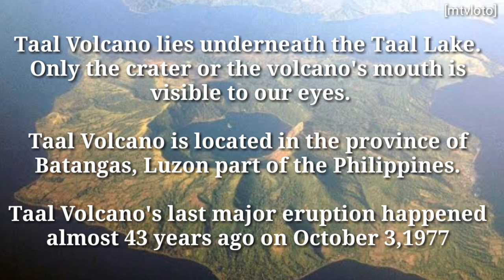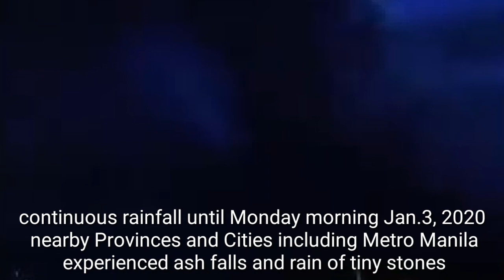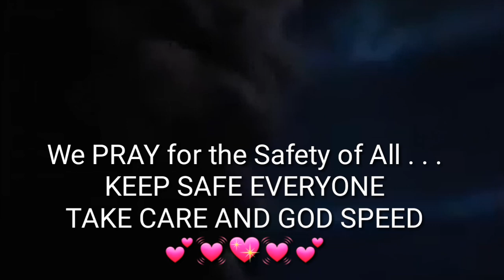Taal Volcano Eruption Jan. 12, 2020 Philippines (v40)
Hi friends. Here are some footages and actual videos of Taal Volcano eruption taken by the citizens who happens to be at the site of the eruption. Prayers for the safety of everyone. 💕Heart heart💕
CORRECTION: *** 1:41 to 1:51 - January 13, 2020